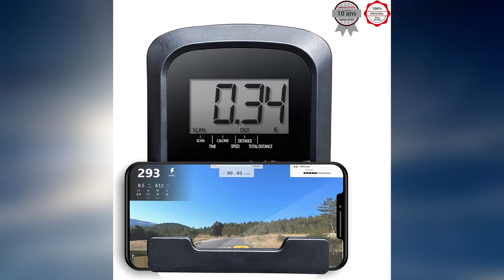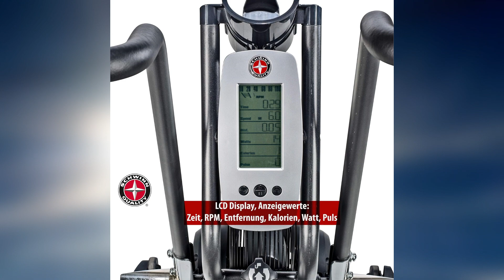Top 3 : Meilleur Air Bike 2024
Top 3 : Meilleur Air Bike 2024, avec un rapport qualité prix excellent!

Caractéristiques et meilleurs prix ici :

3- air bike SPORT+ /
2- home trainer ULTRASPORT /
1- SCHWINN fitness /